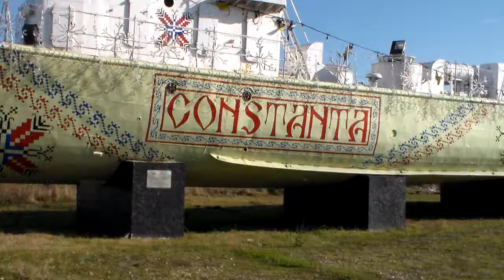Vapor, șoseaua Mangaliei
Constanța, România